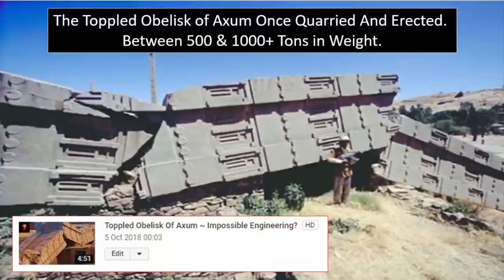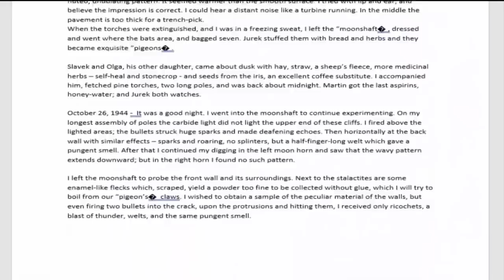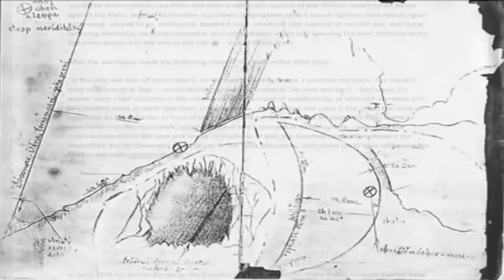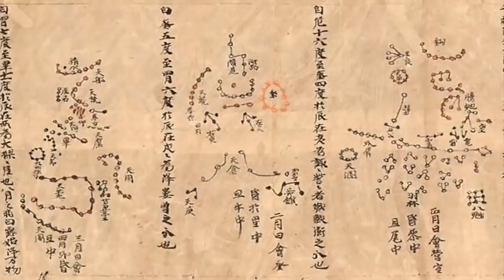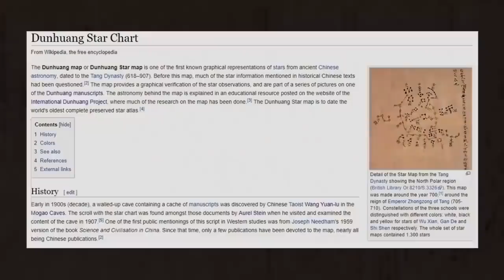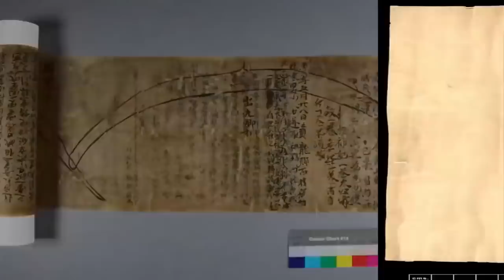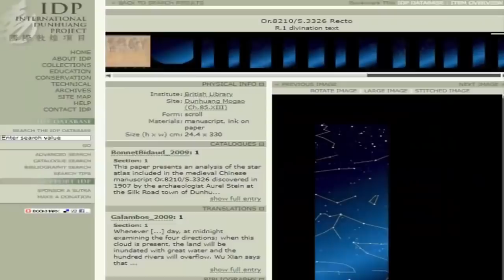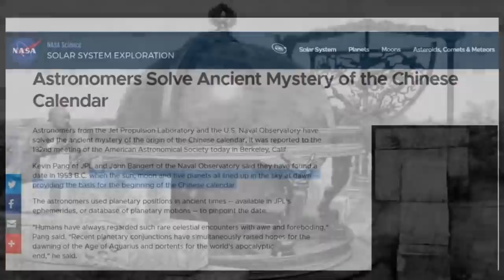Pre-Flood Horde Found Contains "Alien-StarMaps?"